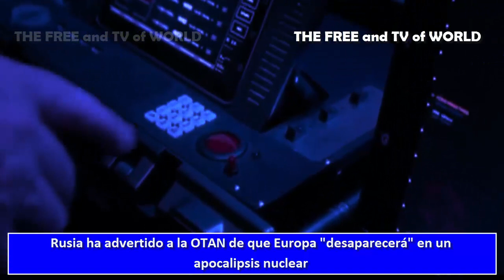Rusia ha advertido a la OTAN de que Europa "desaparecerá" en un apocalipsis nuclear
Rusia advierte que Europa "desaparecerá" en una guerra nuclear con Putin si Occidente entrega misiles a Ucrania.
El jefe de la Duma Estatal de la Federación Rusa, Viacheslav Volodin, respondió inmediatamente a las sugerencias de Sikorski.
"Sikorski está provocando un conflicto nuclear en el centro de Europa.
"En caso de que se cumplan sus sugerencias, estos países dejarán de existir, al igual que Europa.
Rusia también cuenta con un aterrador avión de guerra entre su flota que es capaz de transportar armas nucleares a miles de kilómetros.
El Tupolev Tu-22M3, tiene un alcance operativo de casi 7.000 kilómetros, lo que pone a toda Europa y la costa este de Estados Unidos a su alcance.

★★★★★★ ★ ★★★★★★ nuevos videos ★★★★★★ ★ ★★★★★★
“Ataques en todo el mundo”: La "respuesta devastadora" de Rusia a Estados Unidos y la OTAN
Rusia realiza un ejercicio naval a gran escala que coinciden con las maniobras de la OTAN
Rusia despliega cuatro cazas Su-57 de 5ª generación en una red de información unificada en Ucrania
 “El caza estaba lejos de ser invicto”: Un MIG-25 ruso derribo un F-15 de la Fuerza Aérea de EEUU
El primer buque furtivo no tripulado de China parecido al destructor Zumwalt y Sea Hunter de EEUU
La Armada de Estados Unidos construye su submarino nuclear "más grande y avanzado", mientras la flota china se amplía
Rusia está usando sus temibles cazas furtivos Su-57 y el dron furtivo S-70 Cazador en Ucrania
J-20 de China, F-35 de Estados Unidos y Su-57 de Rusia: ¿Cuál es el más letal del mundo?